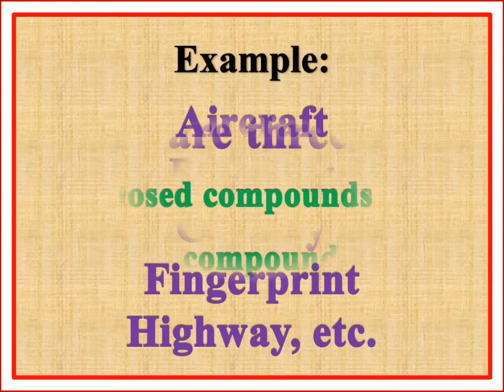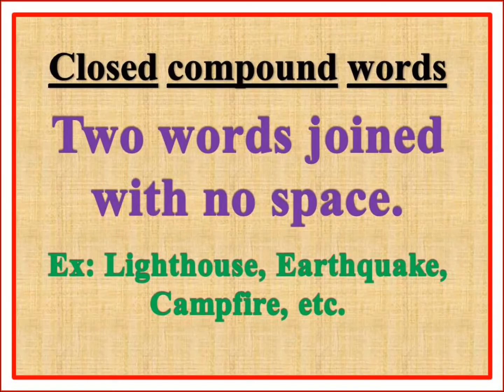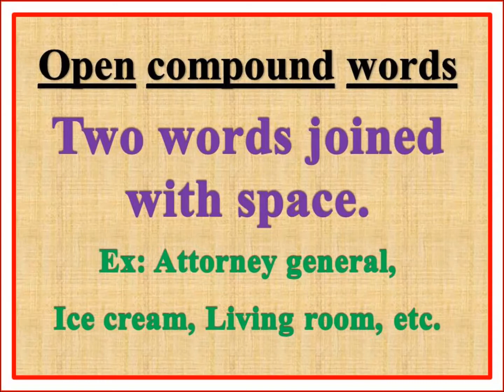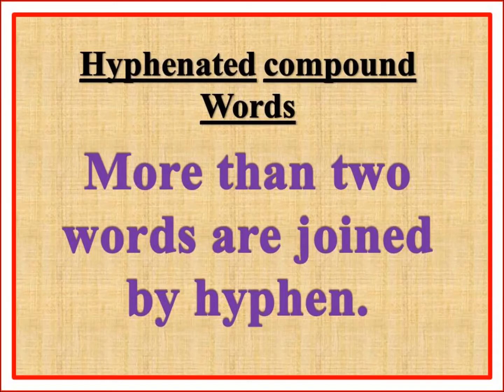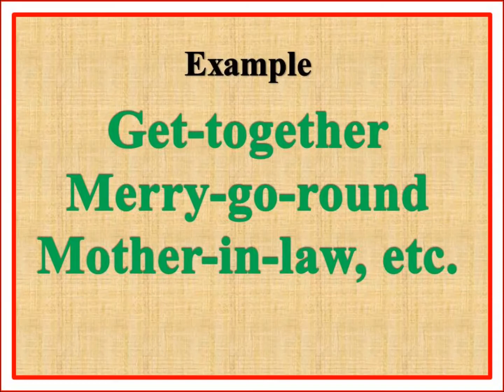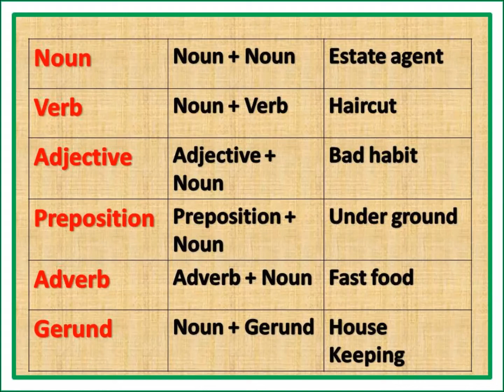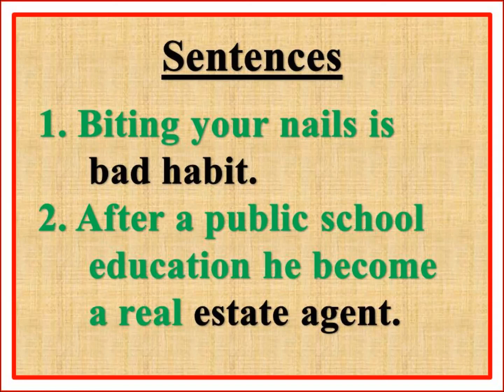Compound Nouns | Introduction to Compound Noun || How to form compound words With Tamil Explanation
In this video, we will discuss Compound Nouns.
A compound noun is a word made up of 2 or more words put together.

This lesson is designed for intermediate students who wish to improve their English grammar, and for those high levels who wish to clear up doubts about this topic.

This compound nouns video is about Compound words, how are compound nouns? how compound nouns are formed? how to make compound nouns? how to teach compound nouns? Forming compound words, the formation of compound nouns from adjectives, forming of compound nouns from adverbs, Forming compound nouns from nouns, verb, preposition, gerund, adverb, adjectives, etc. Types of compound words such as hyphenated compound words, closed compound words, open compound nouns. Also, you can learn about all types of compound words combination such as noun + noun, noun + adjective, adjective + noun, noun + verb, verb + noun, verb + verb, adverb + verb, adverb + noun, adjective + verb, verb + adjective, verb + adverb, preposition + noun, preposition + verb, noun + preposition, verb + preposition, adjective + preposition, adverb + preposition, preposition + gerund, gerund + noun, noun + gerund, adjective + gerund

Learning English is a challenging experience for most of the students and people. You must know that English is just a language, not knowledge. Language is used for communication only. On this you tube channel, you will learn the English Language in Tamil and English grammar through in Tamil.

Studying compound words will help students understand language ; build an interest in forming new words. We are going to discuss about a strategy for reading and understanding compound words. This will help you to be a good reader. Compound words are one of the first steps on a life-long vocabulary building journey.